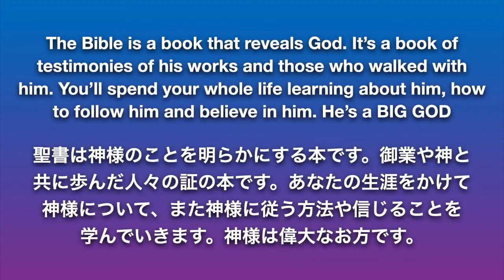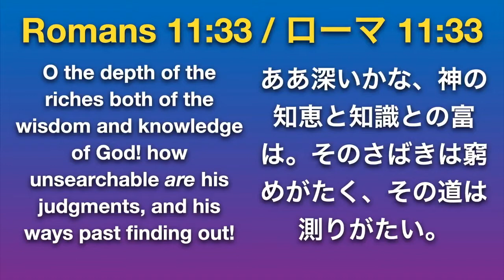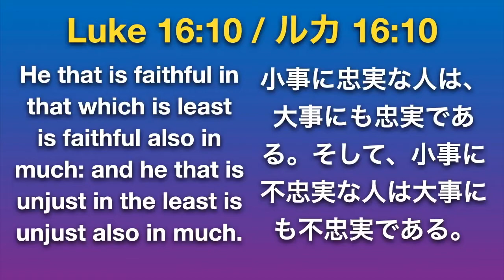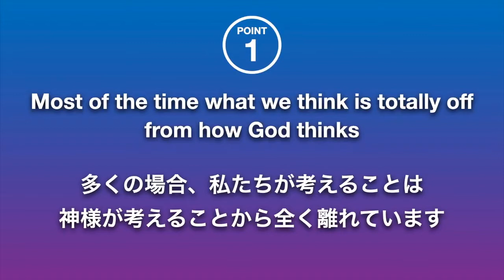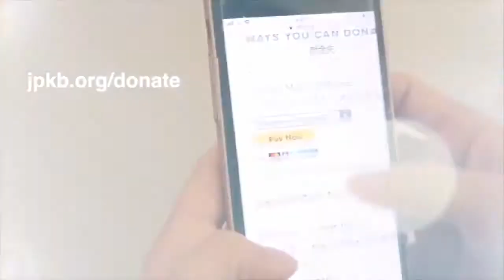BIG GOD / 偉大な神 \\BGFS 神たるを\\ Pastor Marcel マーセル牧師 | Japan Kingdom Churchジャパンキングダム教会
(日本語は下)
Join us now for today’s message entitled “BIG GOD” at Japan Kingdom Church, Akishima-Tokyo, Japan with Pastor Marcel!

『The Bible is a book that reveals God. It’s a book of testimonies of his works and those who walked with him. You’ll spend your whole life learning about him, how to follow him and believe in him. He’s a BIG GOD』

▪️ Gets Pastor Marcel’s new book on Amazon Kindle!

▪️ New to Japan Kingdom Church?
▪️ Give a donation to help us impact people in Japan around the world.

マーセル牧師と一緒に、東京都昭島市にあるジャパンキングダム教会の、今日のメッセージ【偉大な神】にぜひ今すぐご参加ください！

『聖書は神様のことを明らかにする本です。御業や神と共に歩んだ人々の証の本です。あなたの生涯をかけて神様について、また神様に従う方法や信じることを学んでいきます。神様は偉大なお方です。』

ジャパンキングダム教会は、初めてですか？
▪️マーセル牧師の新しい本を読みたい方はこちらをクリック！

日本、そして世界中の人々へ影響をもたらすために寄付をご希望の方…

■ ペイパル (ペイパルアカウントがなくてもご利用できます)

■ 銀行振込：
三菱UFJ銀行
福生支店
普通預金
口座番号: 0286887
Japan Kingdom Builders 一般社団法人